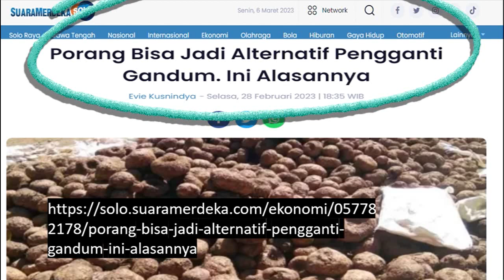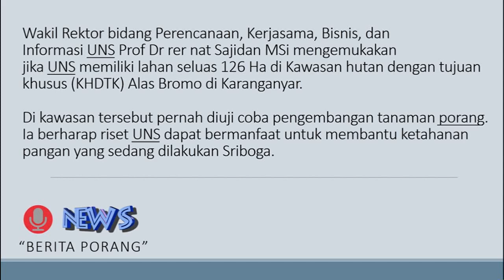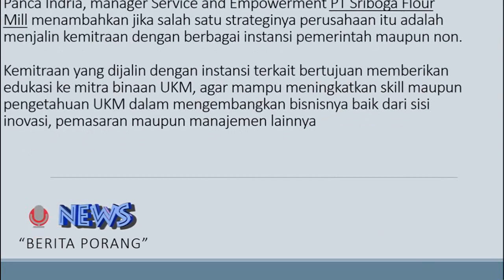BERITA PORANG • PORANG PENGGANTI GANDUM, INI ALASANNYA?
Berita porang hali ini membahas tentang porang pengganti gandum, ini alasannya.

Pabrikan tepung terigu PT Sriboga Flour Mill menjajaki pemanfaatan porang untuk mensubstitusi gandum yang hampir seluruhnya impor dari beberapa negara.
Riset lebih lanjut pemanfaatan porang sebagai bahan substitusi gandum tersebut dilakukan dengan menggandeng Universitas Sebelas Maret (UNS) Surakarta.